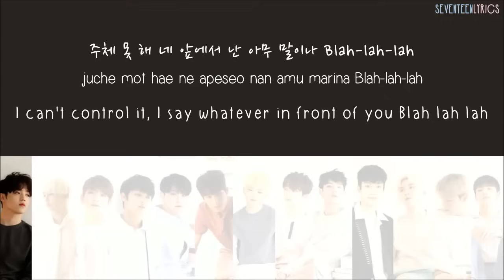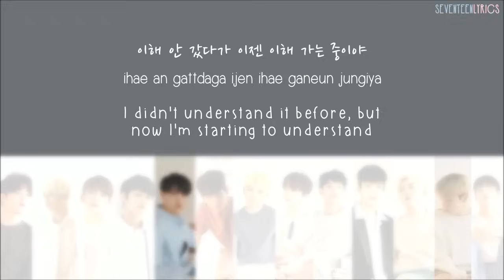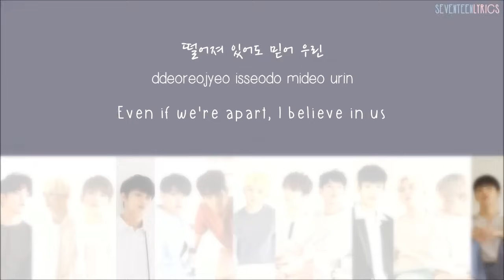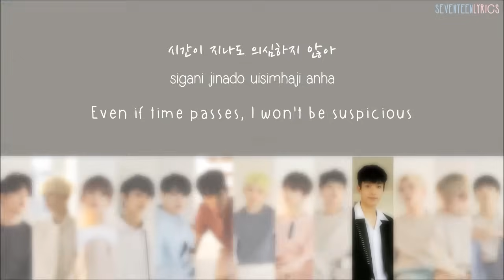[LYRICS/가사] SEVENTEEN (세븐틴) - Crazy In Love [Al1 4th Mini Album]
Lyrics: Woozi, Bumzu, S.Coups, Mingyu, Vernon
Composers: Woozi, Bumzu, Anchor
Arrangement: Bumzu, Anchor

korean/romanized: klyrics.net
english: @eostower on Twitter

From left to right:
1. S.Coups
2. Jeonghan
3. Joshua
4. Jun
5. Hoshi
6. Wonwoo
7. Woozi
8. The 8
9. Mingyu
10. DK
11. Seungkwan
12. Vernon
13. Dino